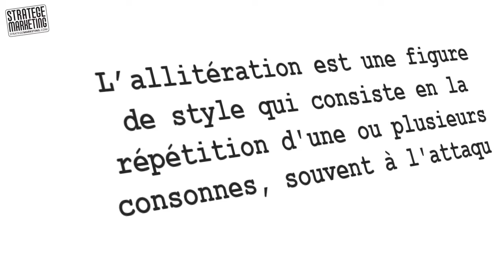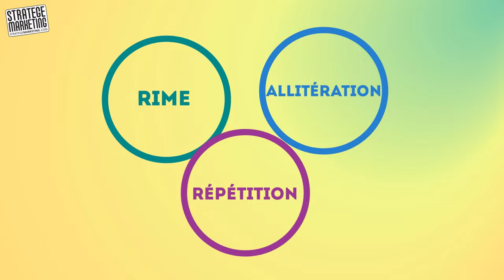Comment trouver un nom - choisir un nom en 5 min.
Trouver un nom d'entreprise, nom de chaine Youtube, trouver un nom de marque, un nom de domaine, un nom d'utilisateur ou un nom pour votre e-commerce ?

Vous voulez trouver un nom pour votre produit, votre service, votre boutique e-commerce, votre appli, votre logiciel ou votre entreprise ? Cette vidéo révèle 3 techniques pour trouver un nom.

↡↡↡ Voir aussi ↡↡↡

▶ Pas encore abonné à cette chaine Youtube ?